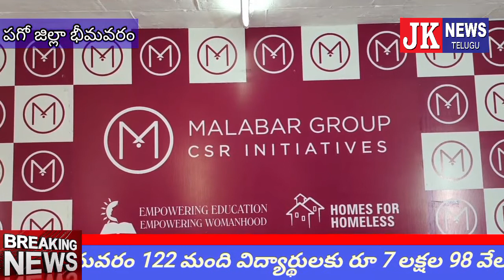భీమవరం మలబార్ గోల్డ్ 122 మంది విద్యార్థులకు రూ 7 లక్షల 98 వేలు మలబార్ స్కాలర్ షిప్ అందజేత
bhimavaram special jknewstelugu పశ్చిమ గోదావరి జిల్లా భీమవరం 122 మంది విద్యార్థులకు రూ 7 లక్షల 98 వేలు మలబార్ స్కాలర్ షిప్ అందజేత
* లక్ష్య సాధనకు కృషి చేయాలి .. ఎమ్మేల్యే గ్రంధి

           వ్యాపారం రంగంలో ఉన్న కూడా తమ వార్షిక ఆదాయంలో విద్య, వైద్య రంగాలకు మలబార్ గోల్డ్ చేస్తున్న సేవా కార్యక్రమాలు అద్వితీమని ఎమ్మేల్యే గ్రంధి శ్రీనివాస్ అన్నారు. పశ్చిమ, తూర్పు, కృష్ణా జిల్లాలోని జూనియర్ కళాశాలలో 122 మంది మెరిట్ విద్యార్థులకు రూ 7 లక్షల 98 వేలు మలబార్ గోల్డ్ అండ్ డైమండ్స్ చారిట్రబుల్ మెరిట్ స్కాలర్ షిప్ లను ఎమ్మేల్యే గ్రంధి శ్రీనివాస్ చేతుల మీదుగా అందించారు. లక్ష్యాలను సాధించాలనే కోరికలను బలంగా కోరుకుంటే విజయం తథ్యమని, దాతలందిస్తున్నా సహకారాలను విద్యార్థులు సద్వినియోగం చేసుకోవాలని అన్నారు. కృషి పట్టుదలతో విద్యార్థులు చదువుకుని ఉన్నతస్థాయికి చేరుకోవాలని అన్నారు. స్టోర్ హెడ్ అర్జున్, మార్కెటింగ్ మేనేజర్ కృష్ణ, నరసింహం మాట్లాడుతూ మలబార్ గోల్డ్ అండ్ డైమండ్స్ తమ వార్షిక ఆదాయంలో 5 శాతం ప్రతి ఏడాది పలు సేవా కార్యక్రమాలను చేపడుతుందని, దానిలో భాగంగానే 122 మంది జూనియర్ కళాశాల విద్యార్థులకు రూ 7 లక్షల 98 వేలు స్కాలర్ షిప్ లను అందించామని తెలిపారు. కార్యక్రమంలో సర్పంచ్ లు కోళ్ల బాలకృష్ణ, ధనుంజయ్ తదితరులు పాల్గొన్నారు jknewstelugu Bhimavaram Bhimavaram Bhimavaram Bhimavaram Bhimavaram Bhimavaram Bhimavaram Bhimavaram